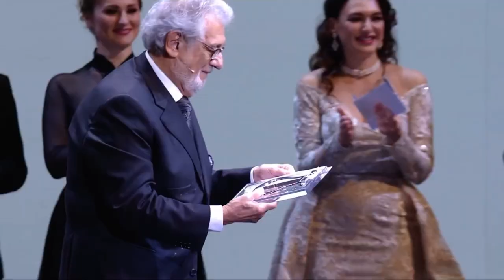Operalia 2021 | The World Opera Competition : Awards ceremony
🏆 First Prize
20:46 Victoria Karkacheva, mezzo-soprano, Russia
20:02 Ivan Ayon-Rivas, tenor, Peru

🏆 Second Prize
19:19 Mané Galoyan, soprano, Armenia
18:11 Bekhzod Davronov, tenor, Uzbekistan
18:11 Jonah Hoskins, tenor, USA

🏆 Third Prize
17:31 Emily Pogorelc, soprano, USA
16:52 Dmitry Cheblykov, baritone, Russia
16:05 Jusung Park, bass-baritone, South Korea

🏆 Birgit Nilsson Prize
14:14 Victoria Karkacheva, mezzo-soprano, Russia

🏆 The Pepita Embil Prize of Zarzuela
12:27 Mané Galoyan, soprano, Armenia

🏆 The Don Plácido Domingo Ferrer Prize of Zarzuela
11:42 Ivan Ayon-Rivas, tenor, Peru

🏆 Rolex Prize of the Audience
22:18 Mané Galoyan, soprano, Armenia
21:33 Ivan Ayon-Rivas, tenor, Peru

🏆 CulturArte Prize
13:14 Ekaterina Sannikova, soprano, Russia